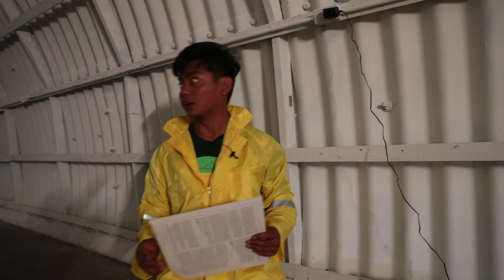Escape The Abandoned DOOMSDAY BUNKER! Part 1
I was placed in this doomsday bunker by who knows who. We need to figure out how and why I am here and how to escape this!

(┛◉Д◉)┛彡┻━┻
(┛◉Д◉)┛彡┻━┻

Join the Guava Juice Gang:
Shoutout to these GUAVA GODS Members:
Joker Pro
Tricia T
Chris Fardell